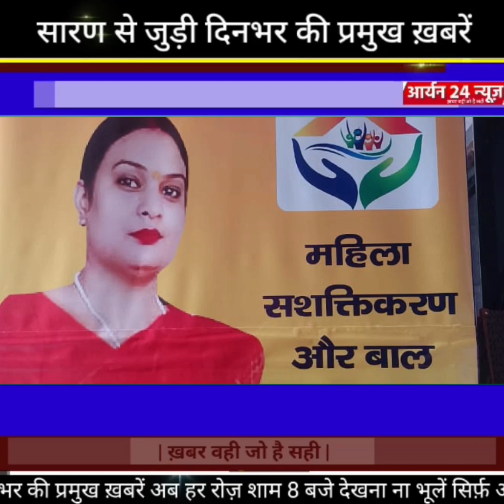सारण से जुड़ी दिनभर की प्रमुख ख़बरें।